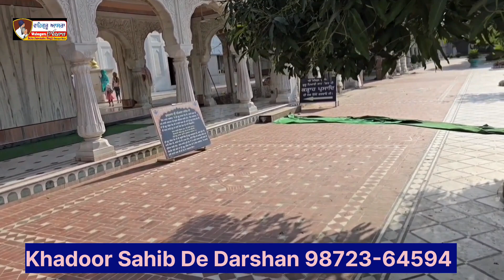ਗੁਰਦੁਆਰਾ ਖਡੂਰ ਸਾਹਿਬ G.Khadoor Sahib || Yuvraj Singh & Baba Jaswinder Singh Dasuya Wale